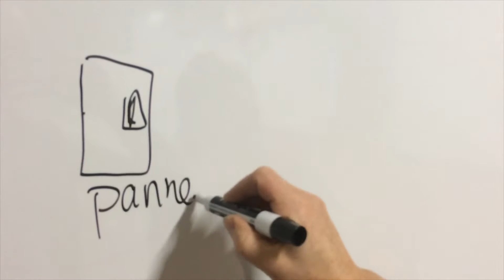Électricité et magnétisme Finale